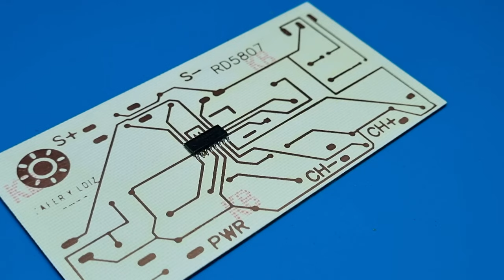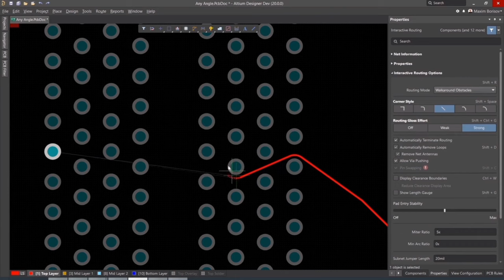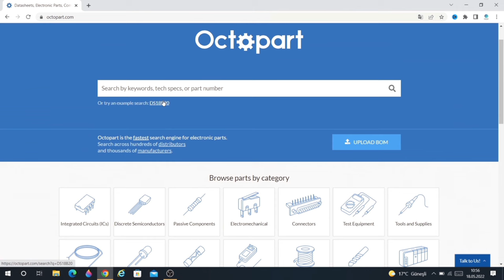[NEW] How To Make A Digital Stereo Fm Radio Receiver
PCB 👉 Coming Soon

placement plan 👉
Coming Soon